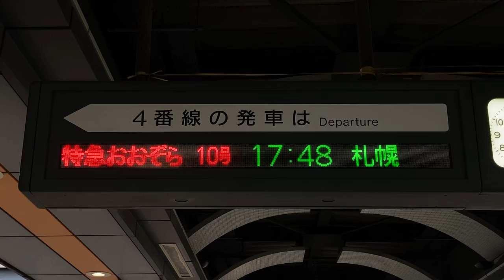JR北海道 帯広駅 ホーム 発車標(LED電光掲示板) その1